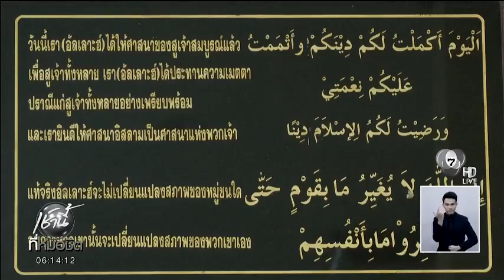มัสยิดในพระบรมราชูปถัมภ์ ของพสกนิกรชาวมุสลิม จ.เพชรบุรี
จากท่านอบีฮุรอยเราะฮฺ ร่อฎียัลลอฮุอันฮุม เล่าว่า
ท่านรสูลุลลอฮฺ ศ็อลลัลลอฮุอะลัยฮิวะซัลลัม กล่าวว่า

"ผู้ที่ไม่รู้จักขอบคุณมนุษย์ เขาย่อมไม่รู้จักขอบคุณอัลลอฮฺ"
(บันทึกหะดิษโดยอิมามอะหฺมัด และอบูดาวู๊ด)

ตามไปดู “มัสยิดนูรุ้ลเอี๊ยะซาน สามพระยา” เพชรบุรี
ในโครงการพระราชดำริ

ที่มา
เช้านี้ที่หมอชิต ได้เพิ่มวิดีโอใหม่: